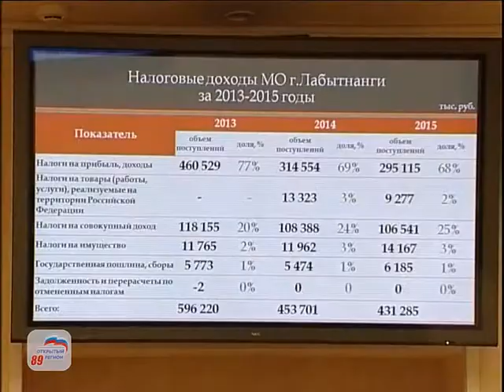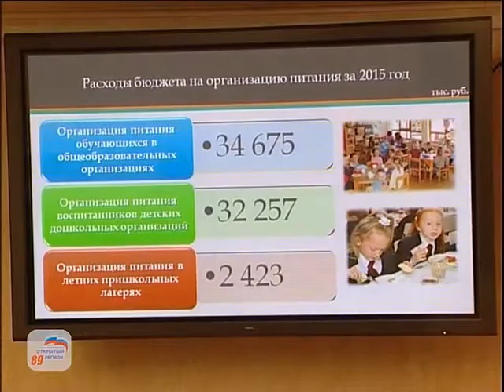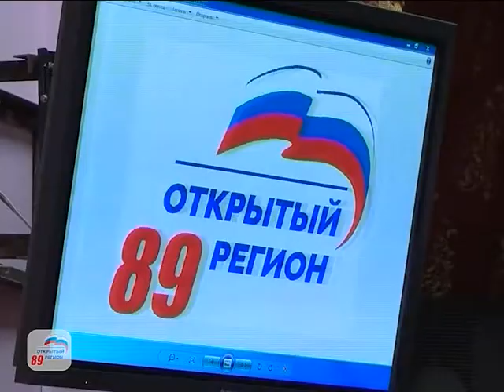Публичные слушания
В лабытнангской Администрации в рамках проекта «Открытый город» прошли публичные слушания по отчёту об исполнении бюджета муниципального образования за 2015 года. Участие в этом мероприятии приняли более шестидесяти человек.